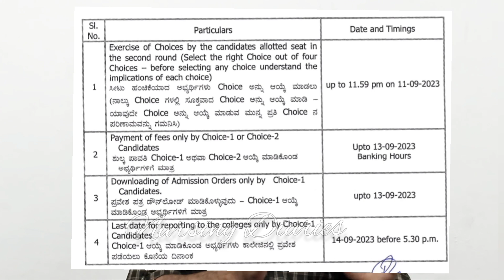KEA Nursing allotment & College Joining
KEA Allotment Choice entry and Fee payment

KEA Allotment Detail

GNM study with Stipent:  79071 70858

BSc Nursing/Paramedical General Doubts:  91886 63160

കേരളത്തിലെയും കേരളത്തിന് പുറത്തുള്ള കോളേജുകളെ കുറിച്ച് കൂടുതൽ മനസ്സിലാക്കാൻ career group ൽ join ചെയ്യുക